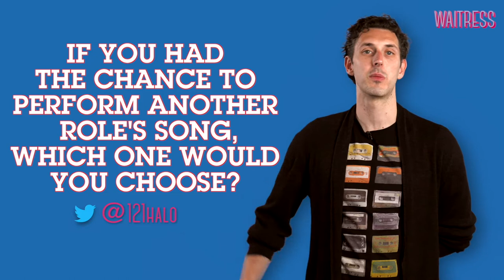Blake Harrison answers your Waitress questions | LW Theatres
Blake Harrison, best known as Neil from The Inbetweeners, now starring as Ogie in the hit musical-comedy Waitress, answers all your Waitress questions